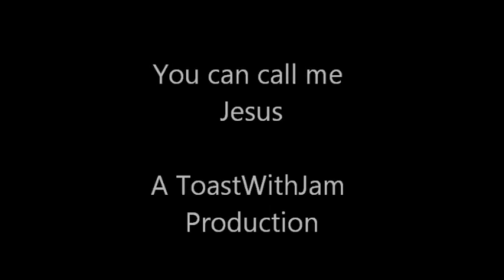Epsiode 2 You can call me jesus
Hey, video number 2 here :D hope you like it, Finally got all problems solved all sound and full screen will be available in the next video. Thank you for bearing with us :D